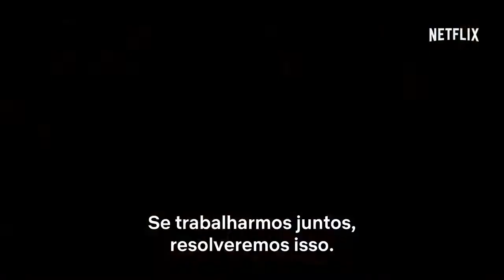Mistério no Mediterrâneo - Trailer - Netflix (Adam Sandler, Jennifer Aniston)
Data de lançamento 14 de junho de 2019 na Netflix
Direção: Kyle Newacheck
Elenco: Adam Sandler, Jennifer Aniston, Luke Evans mais
Gêneros Comédia , Policial
Nacionalidade EUA